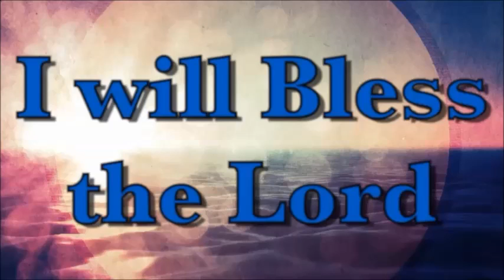Deja el tiempo pasado atras Exodus 14:13 Leave the past time in the past CONECCION CELESTIAL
If any of our programs will come to your life, let us know, because the opinion of you is a huge incentive to keep going.
This video was made in the church during the service with  the  ONLY  purpose of sharing the gospel and Christian music, and bless who chose to watch ; Hope you enjoy, I do not own the copyright to the music.. Hopefully it will promote the artists featured in the video. I receive absolutely no financial compensation for my work and cost to produce the video. I can provide written copy of the pastor and congregation to post this video on youtube

Si alguno de nuestros programas le llega a su vida, háganoslo saber, pues la opinion de usted es un enorme incentivo para seguir adelante.